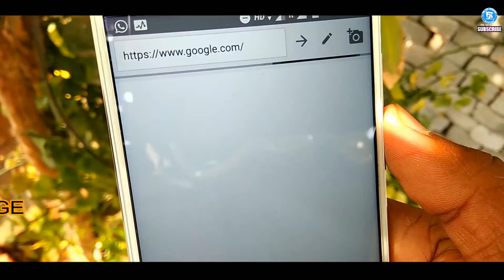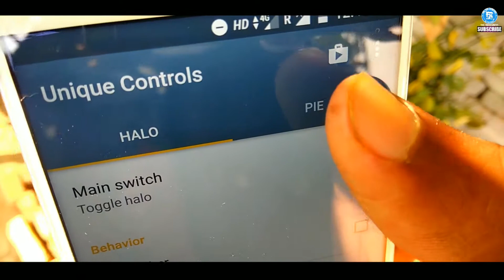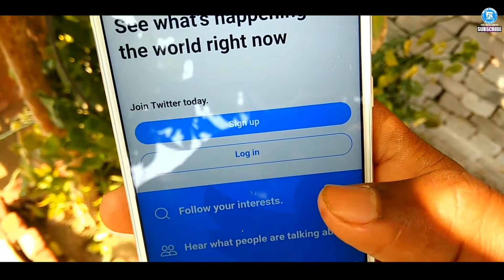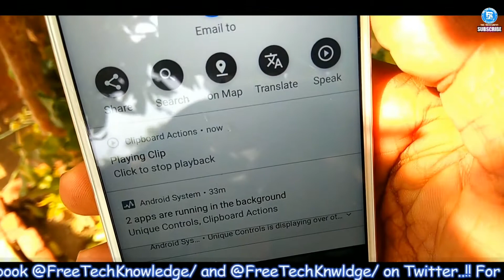Top 5 Mast Apps 2020 !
Ohkk TechSavvy..!! To Aaj is video mein me RAHUL CHAUDHARY aapko bataunga 5 Latest Apps jo ki aap use kr sakte hain apne Android mein...or Apne Android mein kuch Hidden Features ko add kr sakte hain.
So Ya Guyz!! Without wasting any more time... Let's Go 4 it..!!
►APPS COVERED:
•Search on Google Play Store!
►TechSavvy - BLOGGING & DIGITAL MARKETING PLATFORMS:
►PERSONAL PROFILES:
►Listen to your LOVELY podcast "The TechSavvy Show":
•My Laptop
•My Camera
•My Tripod
•My Phones:
•SSD (240GB)
•Tripod Mount
►Spread LIKES, Leave COMMENTS & Don't FORGET to S-U-B-S-C-R-I-B-E TechSavvy.
►NOTE: All content used is copyright to TechSavvy, Use or commercial display or editing of the content without proper authorization is not allowed.